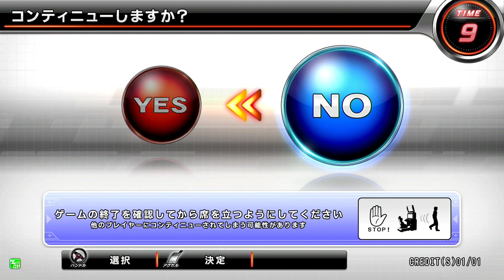湾岸ミッドナイト6R アピナ野田の日常対戦57 21.10/23 ~16:33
ご来店、対戦ありがとうございました！

毎週3日(月.水.金)18:00動画投稿中!!

今後とも録画機の稼働してるので良かったら遊びに来てください！

場所: 千葉県野田市七光台
店舗:アピナ野田七光台店様
時間:10:00~23:00（22:45まで）

平日貸切有
土日祝は交流会開催可能です！

1時間:2000円または500円

只今、貸切イベント中!!

ポイントカードが発行されて、
1時間貸切事に1ポイント

12ポイント溜まりましたら、
そのポイントカードが

2000円割引券になります！

湾岸ミッドナイト6R アピナ野田の日常対戦